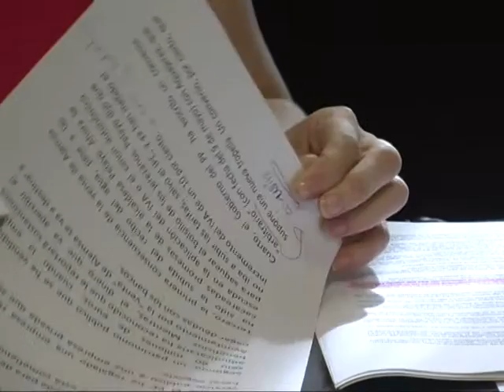Propuestas a pleno PSOE Jerez